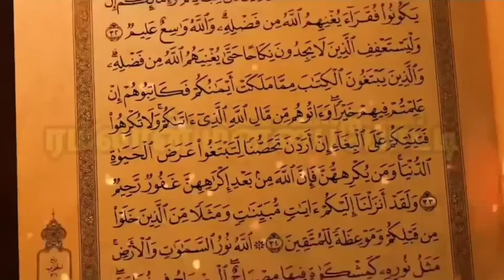மனனப்போட்டி | ரமளான் 2022 | முதல் வாரம்| குரூப் 2 | HIYWA